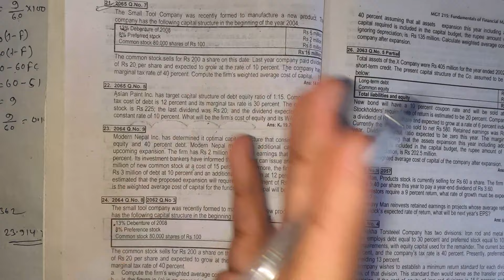Cost of capital //part-8// bbs 2nd year// Finance$$$$$$$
Cost of Capital // part-8// BBS 2nd years// Finance$$$$$$💥💥💥💥💥 ## Finance // Weighted Average cost of capital WACC # Cost of Debt After tax cost of debt preferred stock After tax cost of pref. stock# Common stock #$internal equity # external equity# KDT KPS KS and ke # all information about cost of capital# full conceptual class by Help for student Complete BBS 2nd years#Exam$$$$$$ full class in nepali💥💥💥💥💥